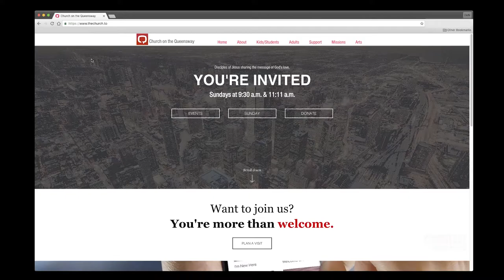Bring the Best Out. Billy Richards, April 2 2017